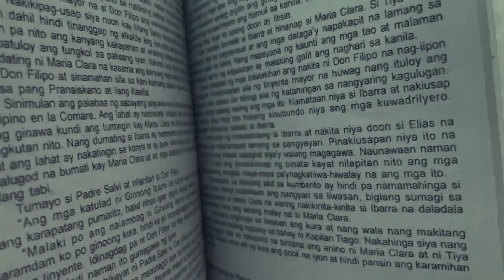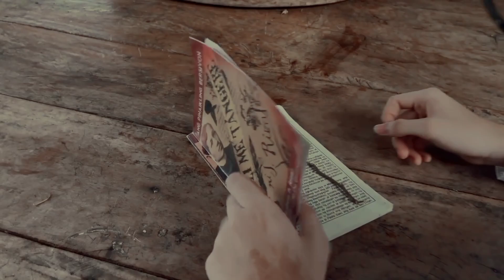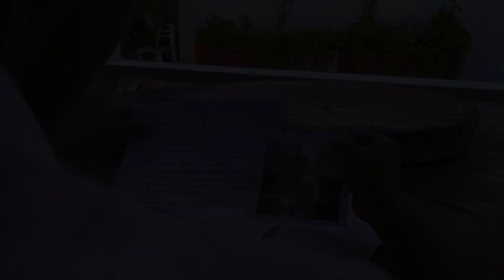Noli Me Tangere (9-Cebu)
Directed by:Hernisa Latayada
                     Jellan Nacario
                                          Merry Gil Fronda
                                          Edited by:Athena Tapasao
                                          Scriptwriter: Hernisa Latayada
                                                                Jellan Nacario
                                                                                      Merry Gil
                                                                                                            Miakah
                                                                                                            Videographer:Jellan
                                                                                                                                       Hernisa
                                                                                                                                                                  Merry Gil
                                                                                                                                                                                             Gladys
                                                                                                                                                                                                                       Athena
                                                                                                                                                                                                                                                 Brix Dela Fuente
                                                                                                                                                                                                                                                                           Judil Alcuizar
                                                                                                                                                                                                                                                                                                     Donna Maera
                                                                                                                                                                                                                                                                                                                               Eliza Kate Francisco
                                                                                                                                                                                                                                                                                                                                                         Anna
                                                                                                                                                                                                                                                                                                                                                                                   Hershey
Eugene Matthew Ompad as Crisostomo Ibarra
Anna Crisly Algarme as Maria Clara
Donna Maera Alicabo as Tiya Isabel
John Win Borres as Padre Damaso
Philip Ezekiel Noval as Padre Salvi
Hernisa Latayada as Sisa
Jengie Burdeos as Basilio
John David Aliviano as Crispin
John Michael Bajog as Tinyente Guevara & Sakristan Mayor
Princess Steffan Celestian as Donya Consolacion
Kathleen Kate Añasco as Donya Victorina
Judil Alcuizar as Alperes
Jb Nacario as Don Tiburcio
Gievryle Francisco as Linares & Little Ibarra
Justin Payumo as Elias
Brix Arielle Dela Fuente as Pilosopo Tasyo & Mang Nestor
Maria Clara's Friends: Hershey Kisses Celin as Iday
Greziel Maurice Rabor as Sinang
Flor Therese Sayson as Victoria
Trixie Mangolari as Neneng
Gaye Herlene Alingalan as Andeng
Shyke Pritos as Kapitan Heneral
Eliza Kate Francisco as Hermana Rufa
Gwardya Sibil:Kurt Benedict Regis
                          Jefferson Sedon
                                                    Justin Antido
                                                                               Jhumel Miñoso
                                                                               Jian Perry Borja as Don Rafael Ibarra
                                                                               Elijah Rosales as Tarsilo Alasigan
                                                                               Russel Pilapil as Pedro
                                                                               Mary Faith Aliganga as Kasambahay
                                                                               Monica Alingasa as Juanda